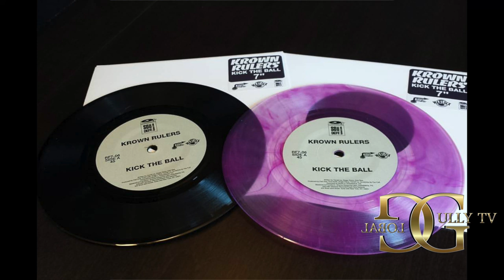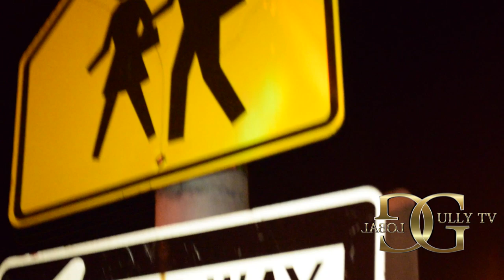PortaRich Talks Camden Legends "Krown Rulerz & Grand Puba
CAMDEN MC PORTARICH TALKS NEW JERSEY HIP-HOP PIONEERS THE KROWN RULERZ WHO HAD AN EARLY REGIONAL SMASH HIT CALLED "KICK THE BALL". FOR MORE EXCLUSIVE CONTENT

AND GO WATCH HAITIAN JACK SPEAKS 1 ON AMAZON UNINTERUPTED "PRO RES" EDITION